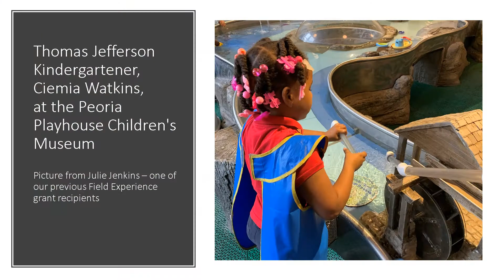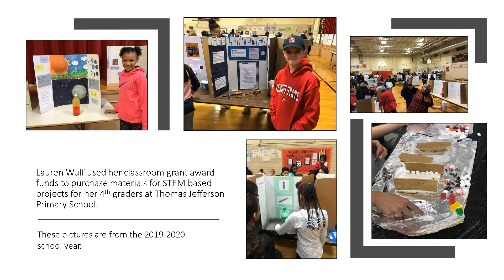Classroom Grant Pictures - 2020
Check out pictures submitted by PPS Foundation Classroom Grant recipients.